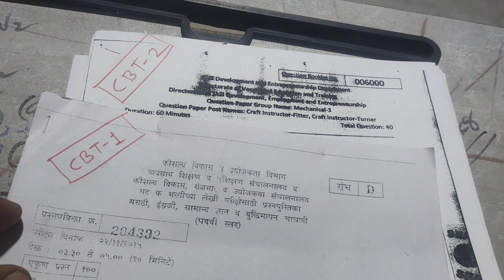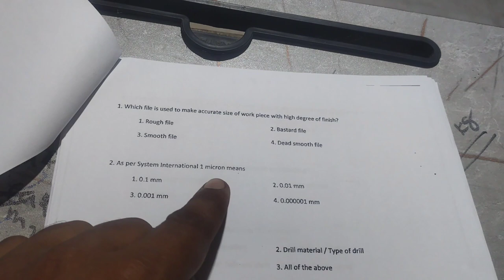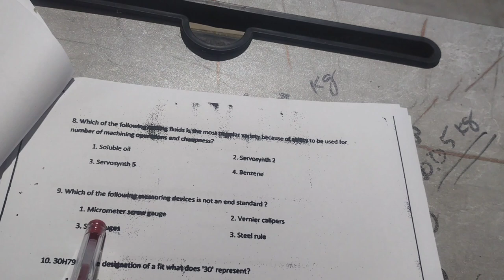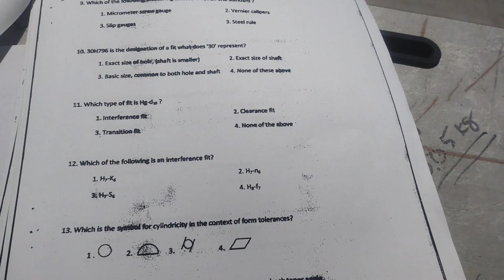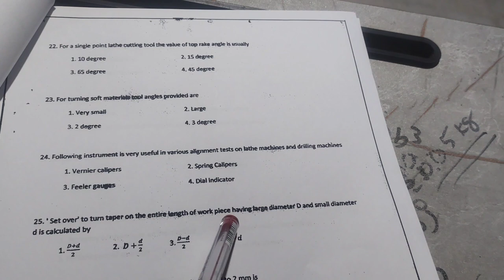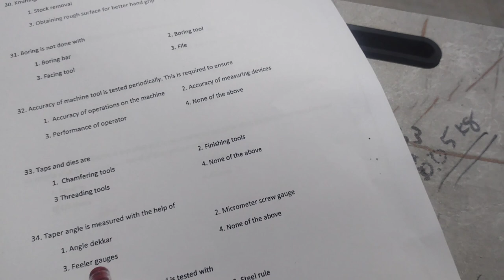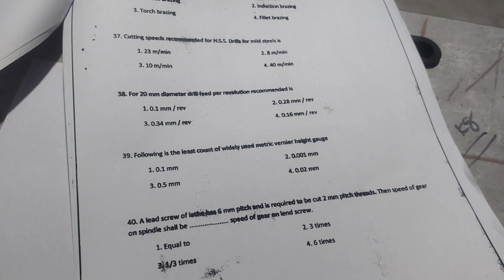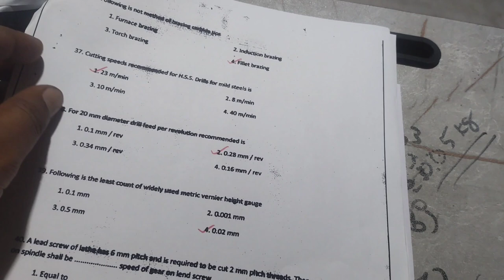Iti Instructor CBT2 ! fitter| turner # iti Instructor old CBT2! अतीसंभाव्या प्रश्नCBT2!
Iti Instructor exam 2022! previous years questions papers analysis CBT2! # अतीसंभाव्या प्रश्न CBT2 साठी!fitter Turner iti Instructor